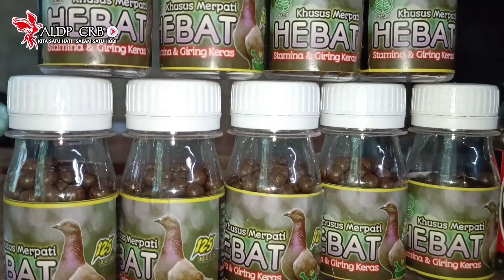PASAR KALITANJUNG BANYAK MERPATI GIRING